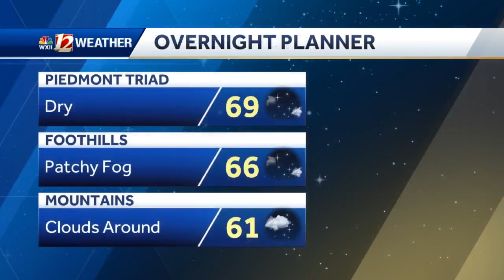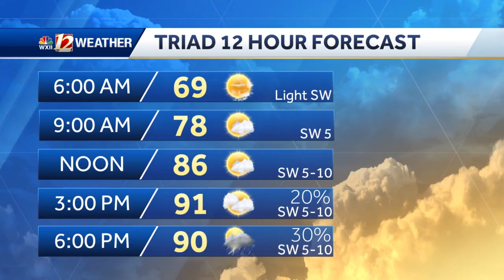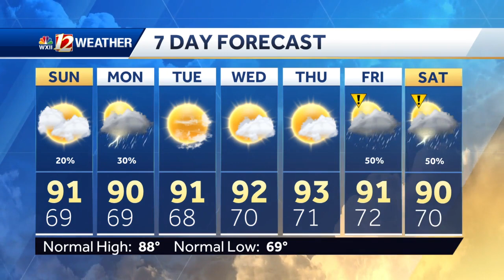WATCH: Afternoon Rain Chances Sunday Plus A Risk For Severe Thunderstorms